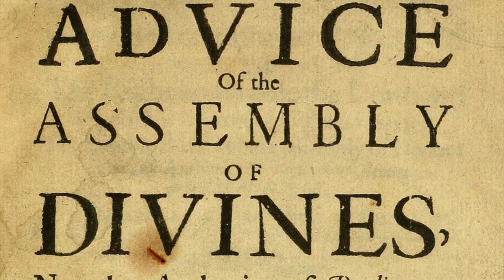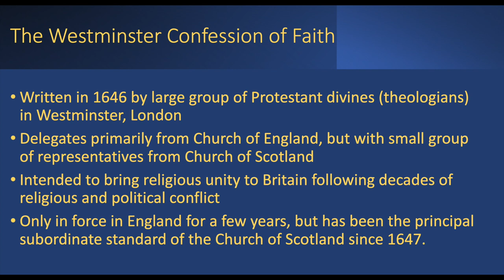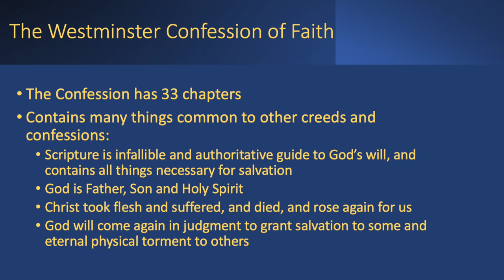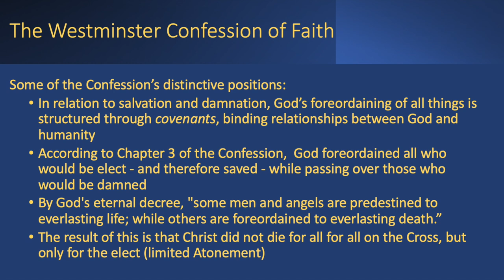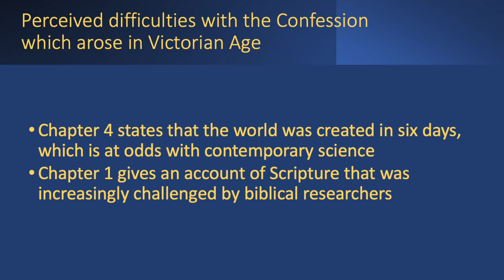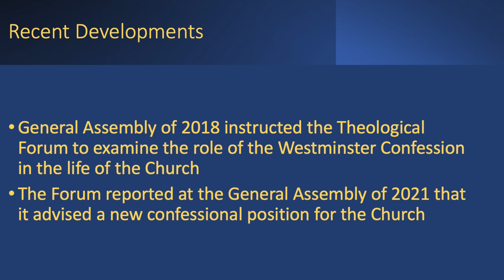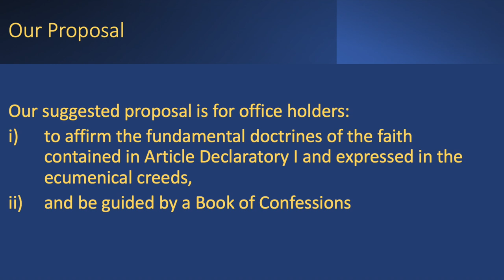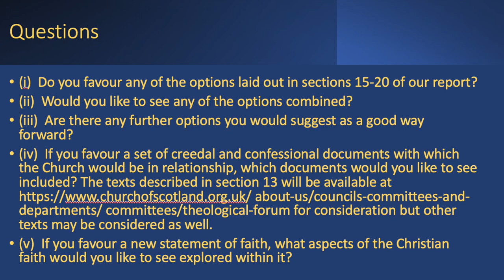The Westminster Confession of Faith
Rev Dr Liam Fraser, convener of the Church of Scotland's Theological Forum explores the Westminster Confession of Faith. Following the instructions of the 2020 General Assembly Dr Fraser looks at the history and role of the confession for the Church of Scotland and lays out the Theological Forum's proposals for the future.